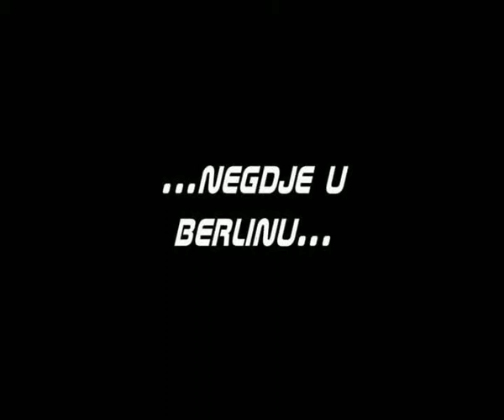Hitler saznaje da ima vise zastavnika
U podzemnom bunkeru usred Berlina, Hitler saznaje vrlo uznemirujuću vijest...